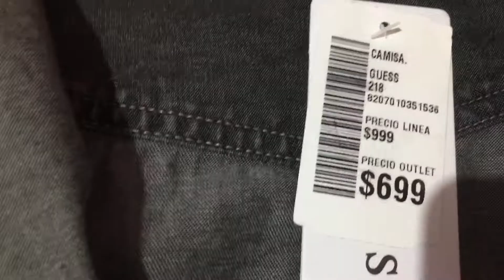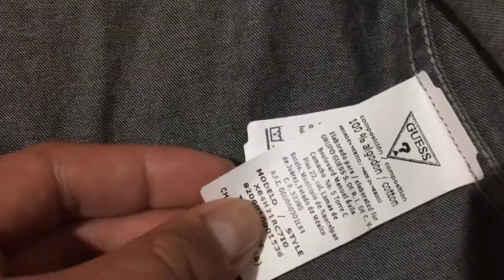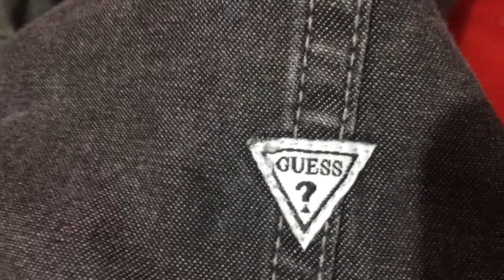Unboxing camisa GUESS